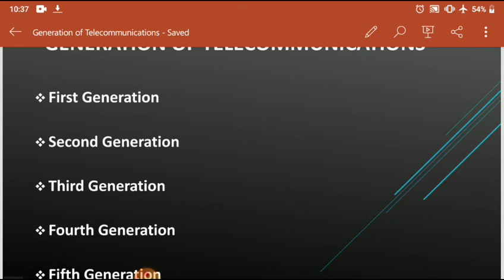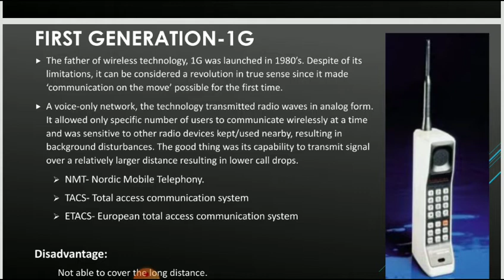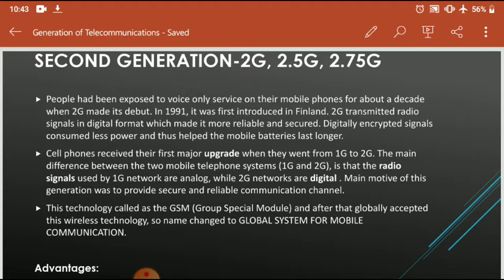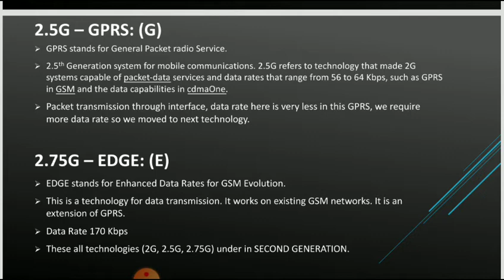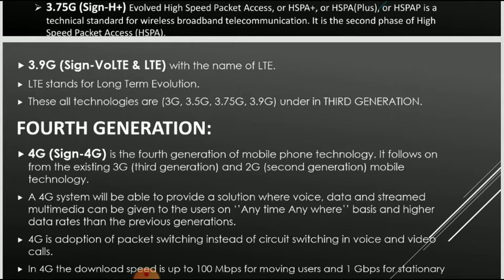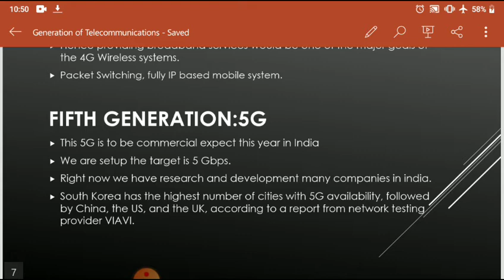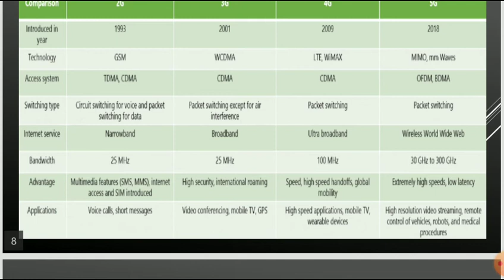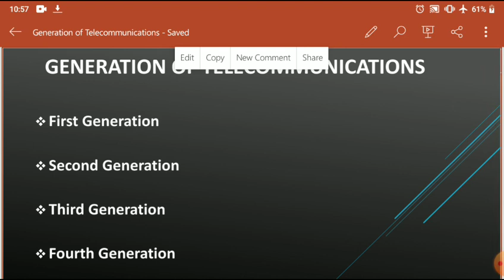Generation of Telecommunications in Tamil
In this explained about 1G#2G#2.5G#2.75G#3G#3.5G#3.75G#3.9G#4G#5G